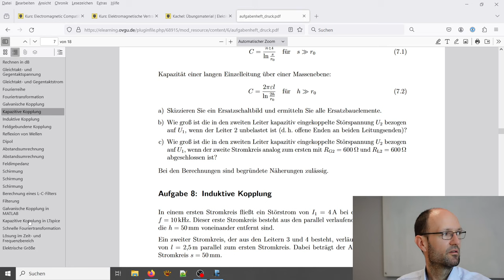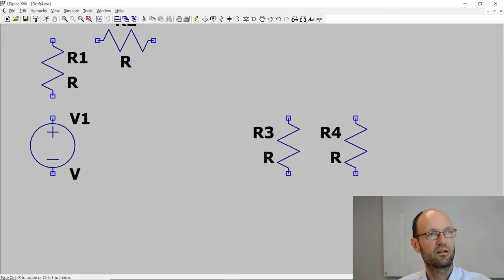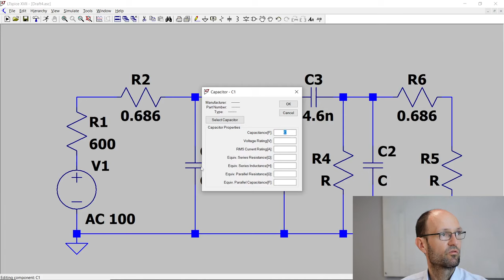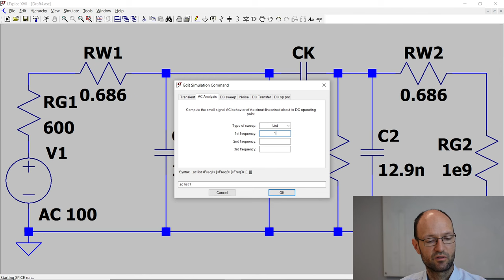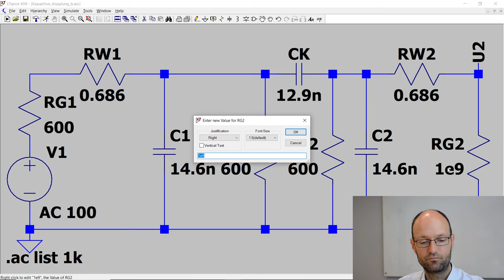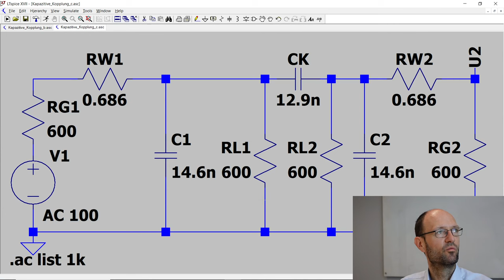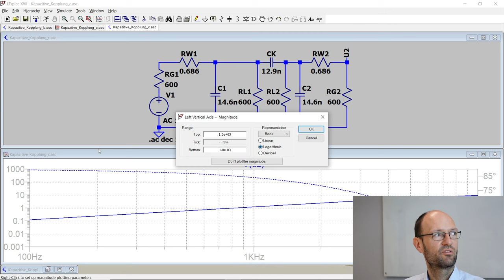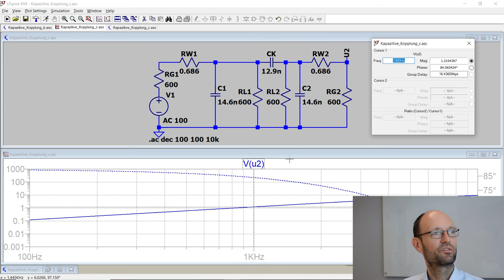Lösung der Aufgabe 21 zur kapazitiven Kopplung zweier Stromkreis über das elektr. Feld in LTspice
In dieser Aufzeichnung einer Übung zum Modul Elektromagnetische Verträglichkeit besprechen wir die Lösung der Aufgabe 21 zur kapazitiven Kopplung im Netzwerksimulator LTspice.

Kapitelmarken:
00:00 Erklärung der Aufgabe
01:53 Erstellung der Schaltung
08:31 Einstellungen für die Simulation
12:34 Widerstände mit 600 Ohm
13:49 Frequenzsweep
14:33 Elektrische Größe bestimmen
17:06 Grafische Darstellung